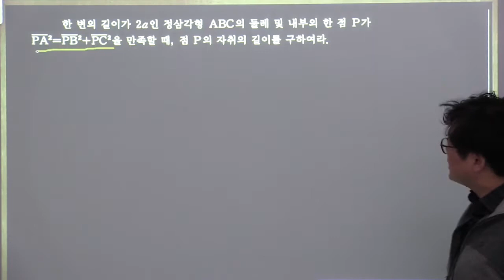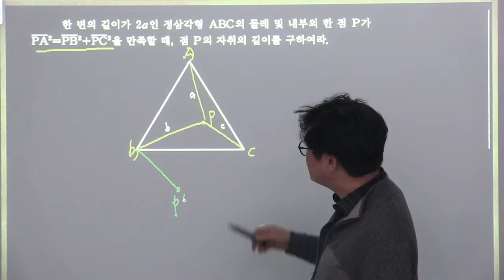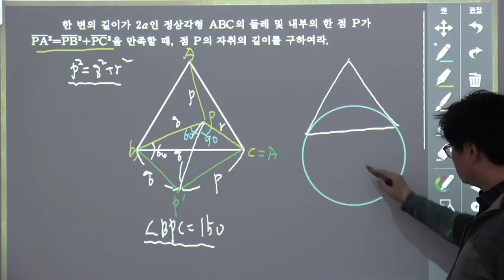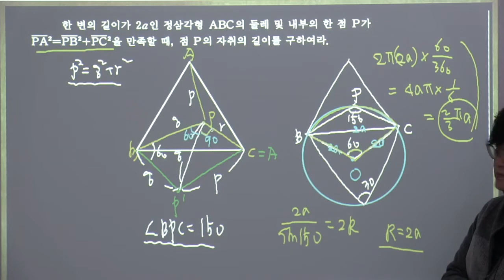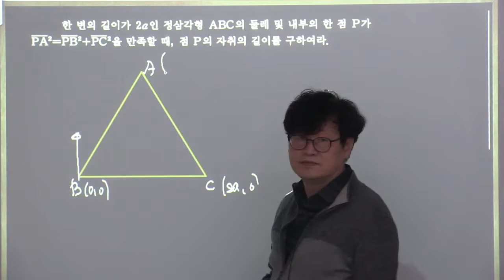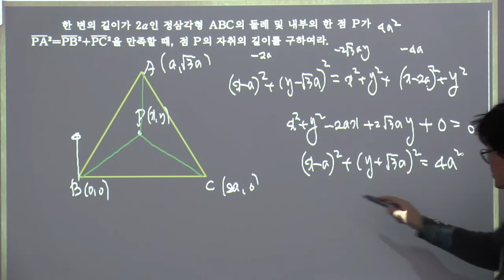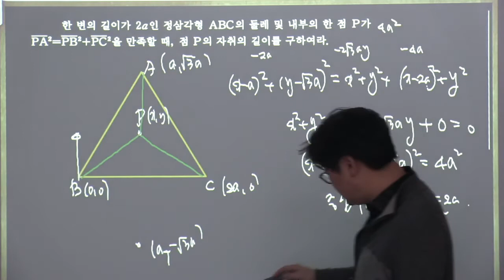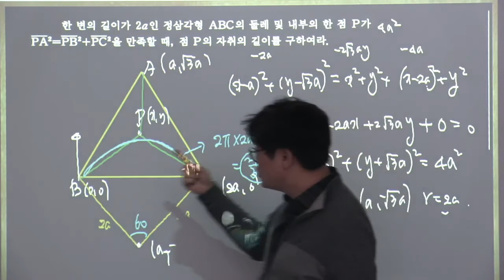옥동수학학원 2015개정 실력정석 수학하 18 30 더플러스수학학원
[실력정석연습문제]2015개정 수학상실력정석연습문제 18-30

더플러스수학학원
울산 남구 대공원입구로21번길 45-1 2층